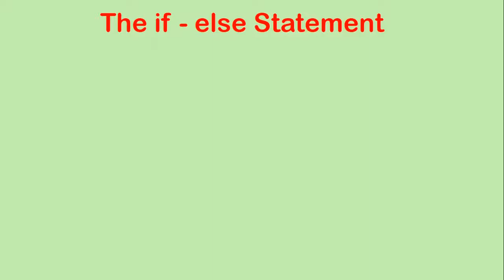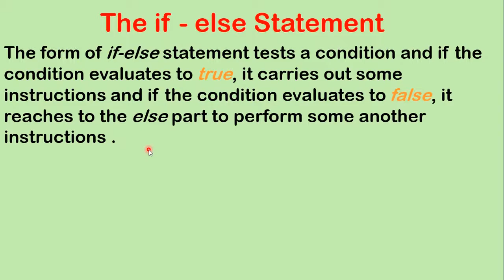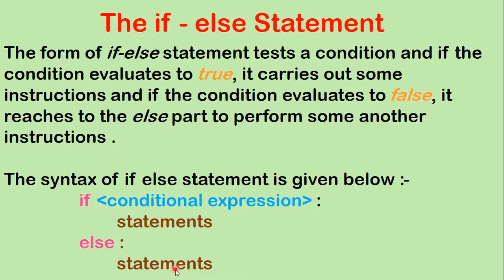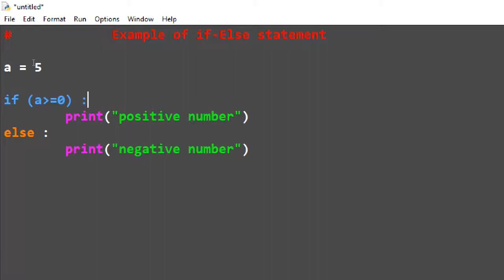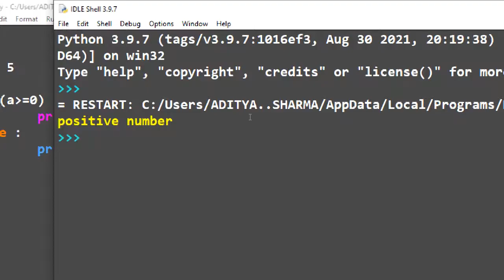If-Else statement in Python | Conditional statements | Problem on if else | .py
In this video, I have explained about the conditional statements. conditional Statements are the used to check the condition in the program and further its execution.

In this video specifically I have explained about Python If-Else Statement.

The simplest form of if - Else statement  tests a condition and if the condition evaluates to true, it carries out some instructions and if condition evaluates to false it executes the instructions of else part.

The if-else statement is compound statement and its statement and syntax (general form) is as shown below :-
  if (conditional expression) :
   statements
 else :
    statement

This video solves a problem on the if-else statement which helps us clear the basics of if-else statement like :-
- syntax
- functionality
- concept

tech
tech master
python
in hindi
python for beginners
learn python
python tutorial for beginners
python tutorial
if statement in python
conditional statements in python
conditional statements
python conditional statements
if elif else
if
elif
else
in python
class xi computer science
class xi python
class xi python notes
class xii python
class xii python projects
class xii python notes
if in python
python in hindi
py